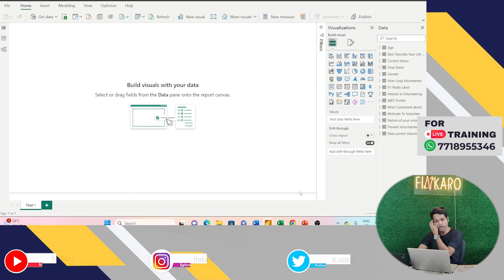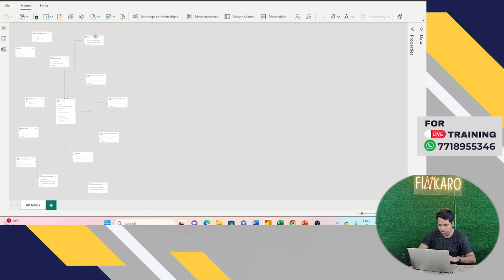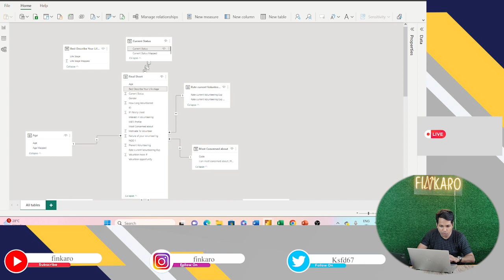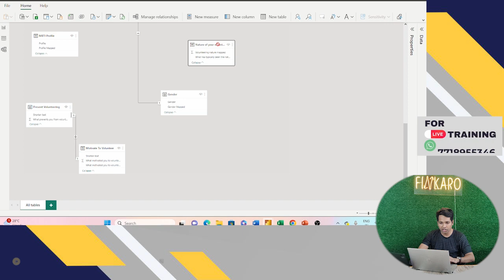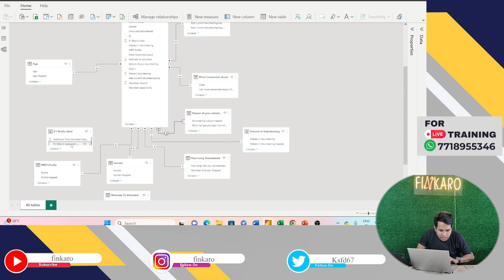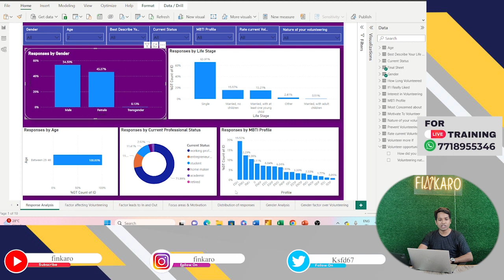Lecture 100: Understanding of Survey Project 2 | How To Create Survey Dashboard in Power BI - 4